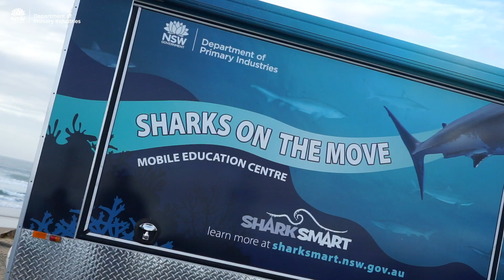NSW Shark Management Strategy Overview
The 5 year NSW Shark Management Strategy tested and trialled a suite of measures to increase protection for beachgoers. To get the 101 on the results of the strategy,